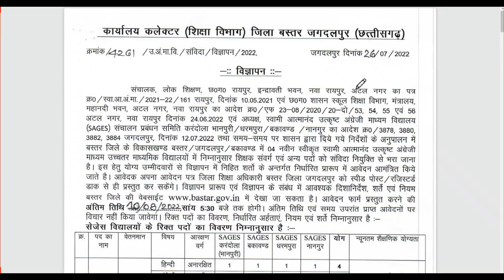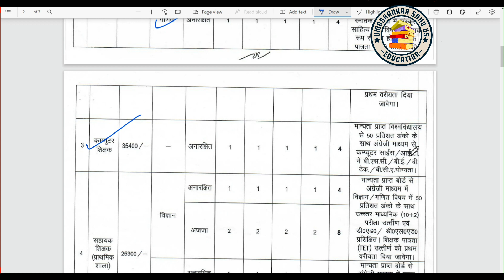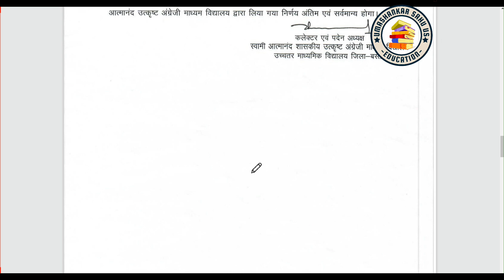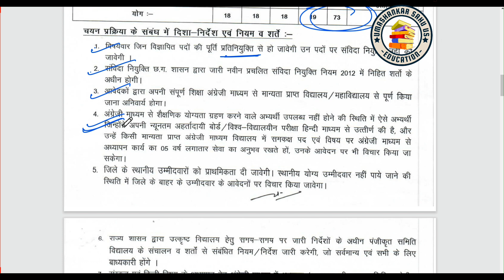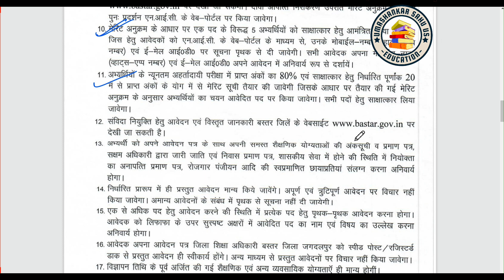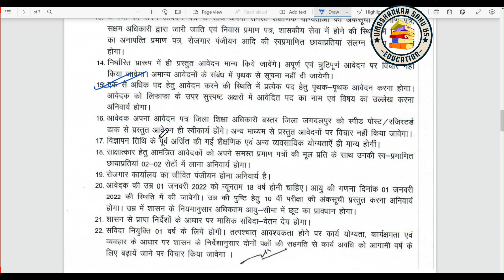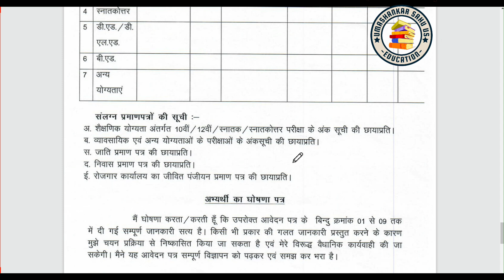स्वामी आत्मानंन्द विद्यालय जिला बस्तर || कुल 73 पद || SAGES Bastar || संविदा एवम प्रतिनियुक्ति आवेदन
PDF link